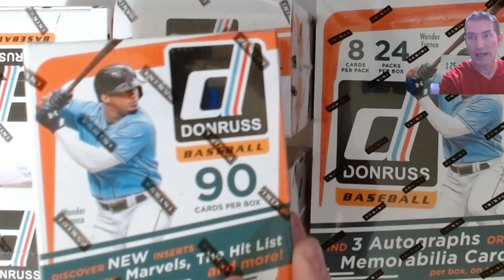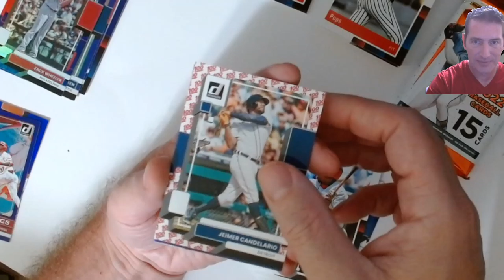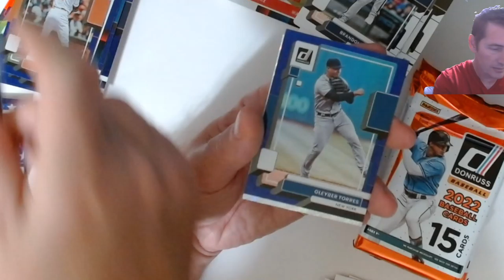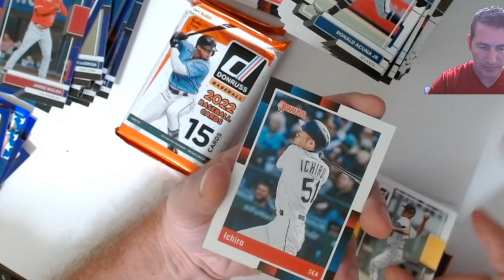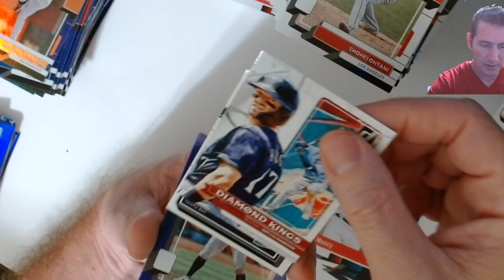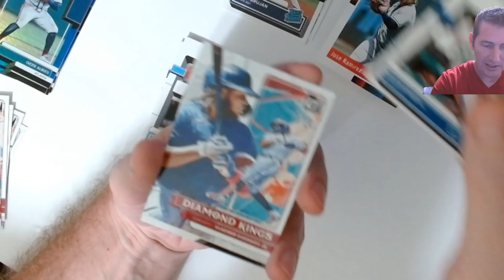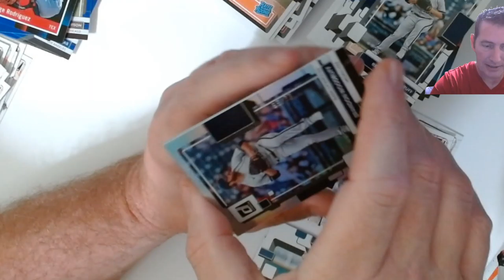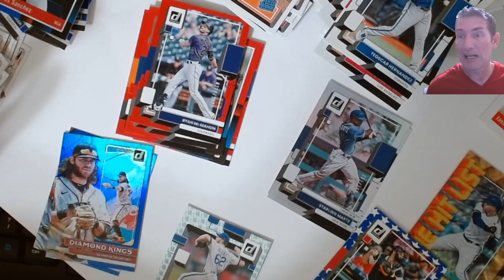Cracking! Who Won? Comparing 2022 Baseball 1 Hobby $110(Cash)vs 5 Blasters $118.70(Red Card)